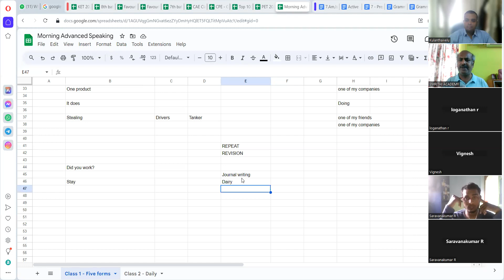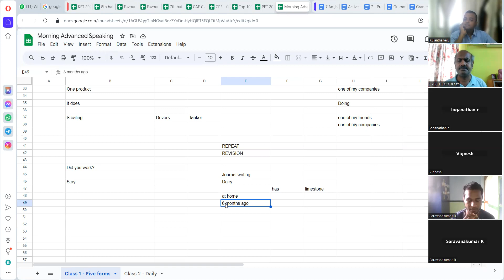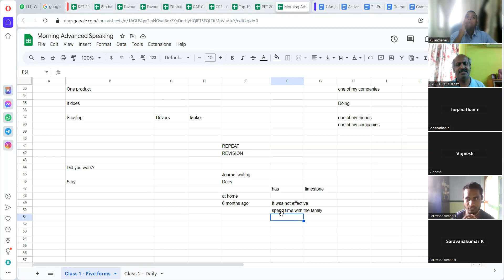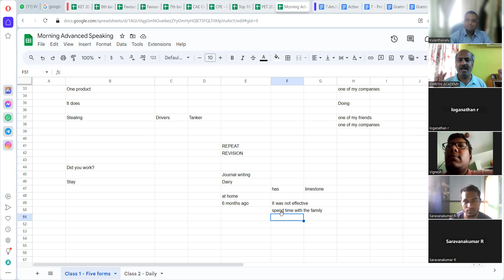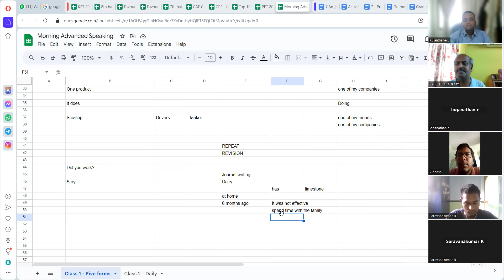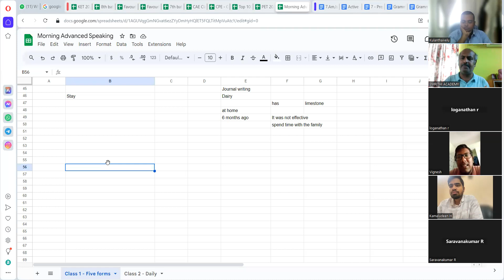ஆங்கிலத்தில் பேசுங்கள்: உங்கள் தொழில் என்ன? Speak in English - Basic - What is your profession? - 3